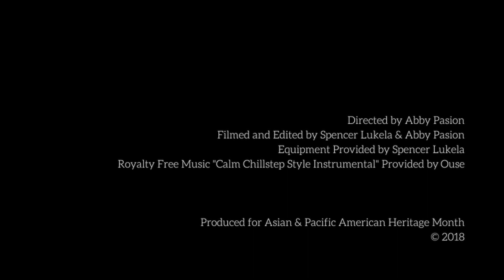APIThoughtsOn...Why We Celebrate API Heritage Month (2018)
API Heritage Month may be over, but that won't stop us from celebrating our API identity each and every day! Check out the stories in this year's finale APIThoughtsOn: THE IMPORTANCE OF API HERITAGE MONTH

APIThoughtsOn is a video series created to amplify the voices within the API community as we celebrate Asian & Pacific American Heritage Month this May. The series aims to acknowledge various topics - from immigration to representation to the nation's current political climate - through the art of visual storytelling in a genuine, personable way.